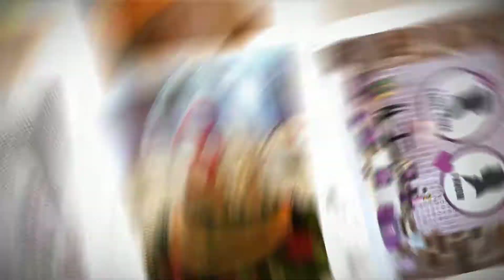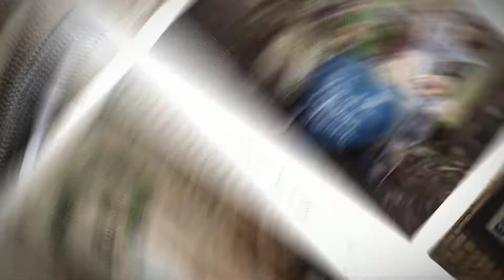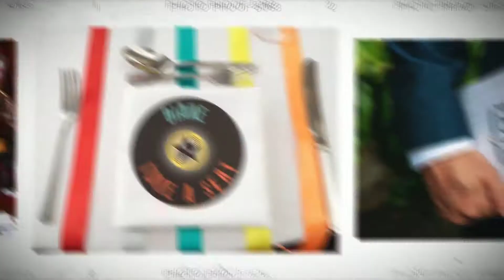MAD PHILOMENA CREATIVE WONDERFUL WORK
An overview of the variety of styles delivered for Mad Philomena Weddings and Events.